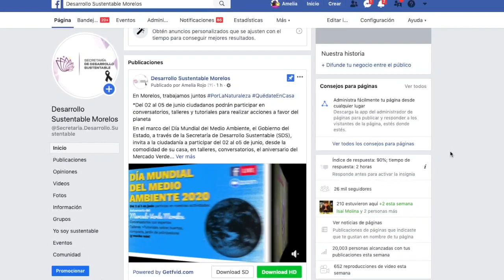Séptimo Aniversario del Mercado Verde Morelos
Celebra desde casa el aniversario del Mercado Verde Morelos!
¡Súmate a las actividades y apoya el comercio local!